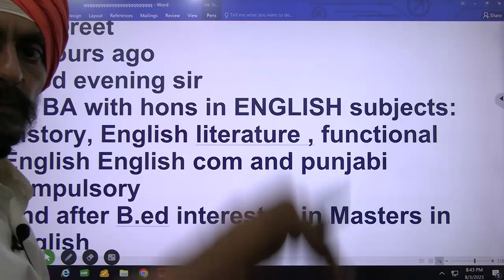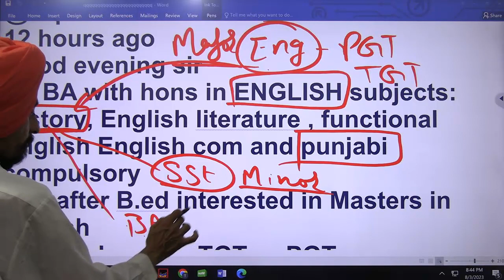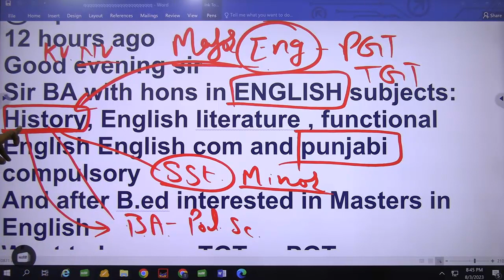BA with hons in ENGLISH subjects History, English literature